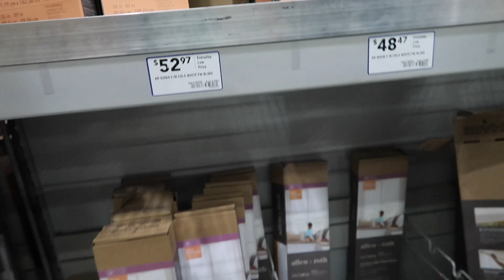Lenna Makes Birria *Fail*|L&L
Happy Tuesday!
We hope you guys enjoy today's video!
Mixture of our weekend along with today!

Don't forget to give this video a big thumbs up and share!

-L&L